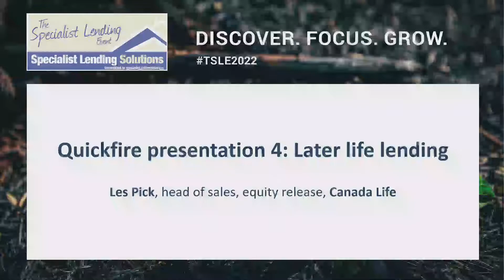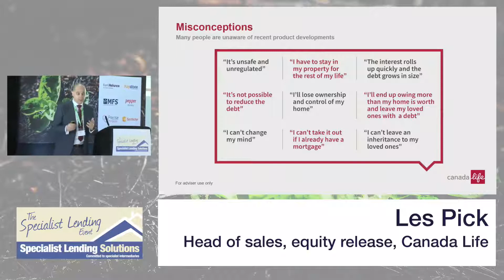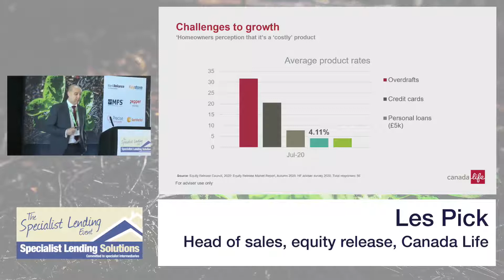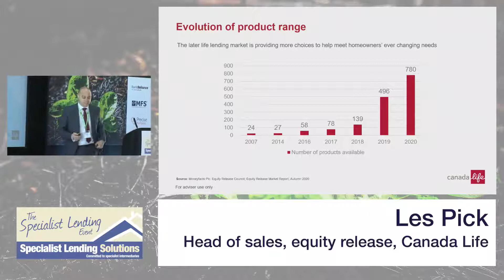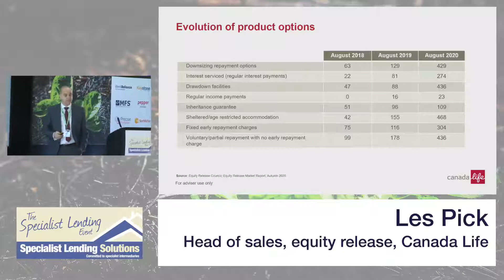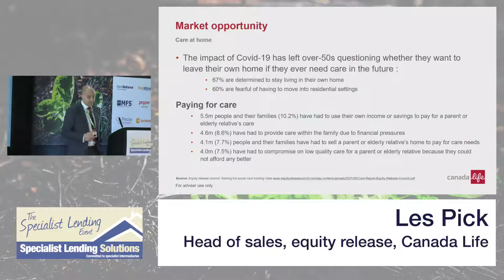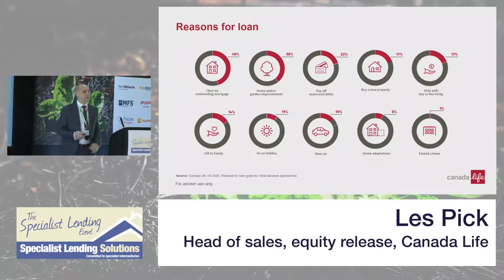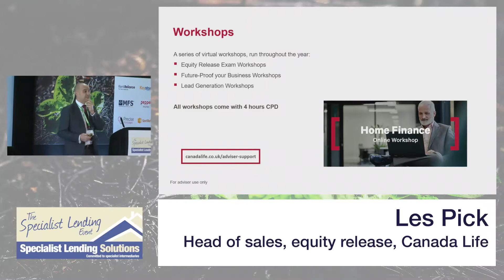Later life lending: Les Pick - Canada Life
Canada Life's Les Pick highlights the latest thinking in the later life lending industry, and also outlines new product innovation within the space.